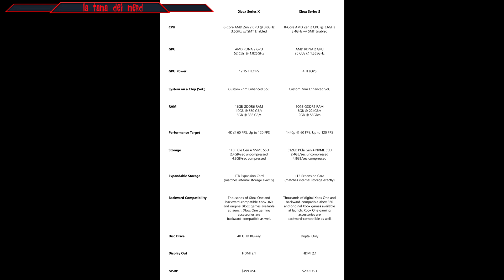XBOX SERIES X O XBOX SERIES S - QUALE?